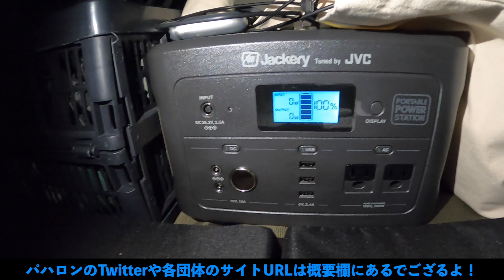パハロンのRoad to NOAH福岡国際センター大会3 福岡到着！そして車中泊へ！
PJLLのマスクマン　パハロン　です！
みんなでプロレスを楽しもう！

★ラジオ的なやつも始めます！stand.fm というアプリで簡単に聞けます！

※動画内では選手名の敬称略することもあります。

【各種リンク】
パハロンのTwitter

オリジナルマスクはムスコットさんに作っていただいてます！